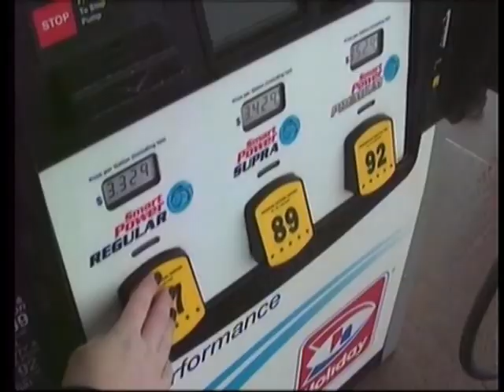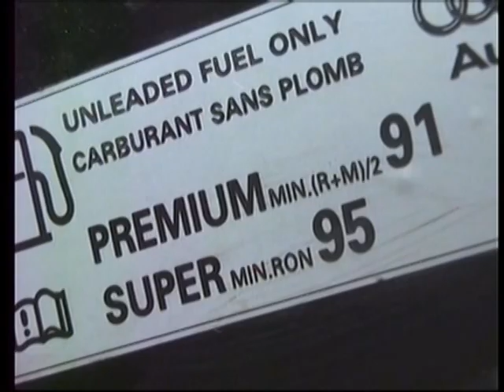Truth about premium gas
How good is premium gas for your car?